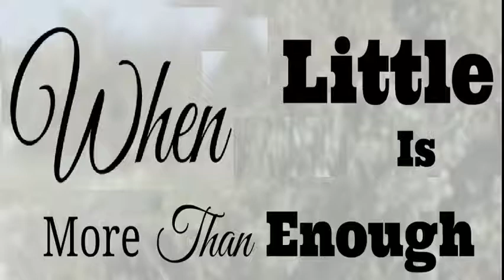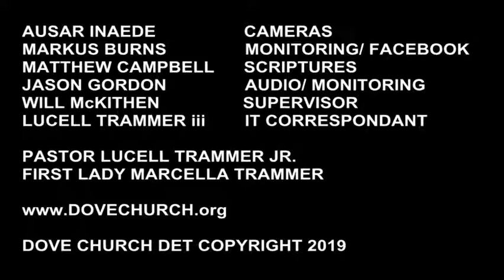When Little is more than Enough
Come join us for this inspirational service with us